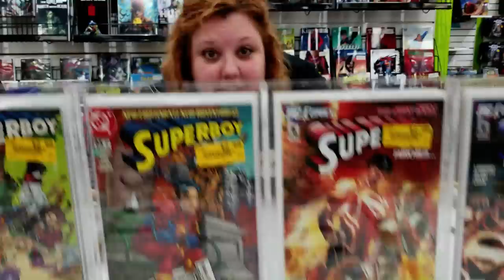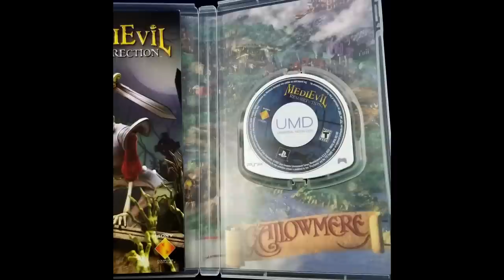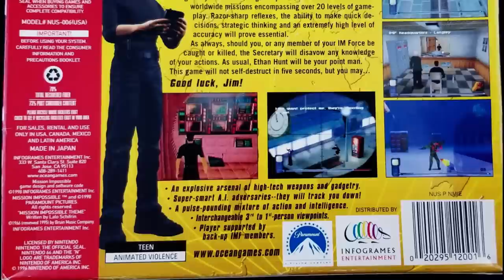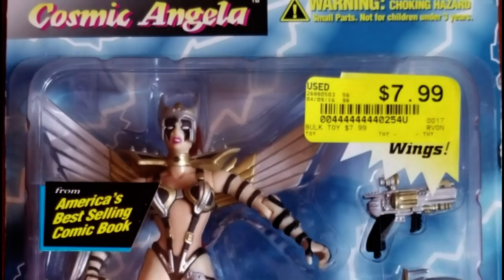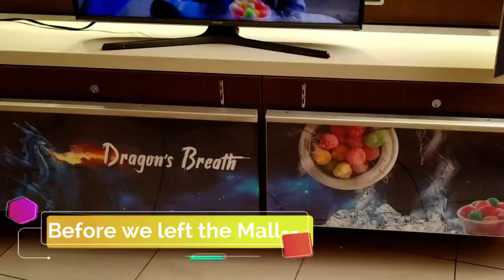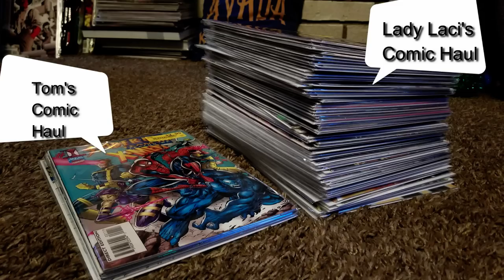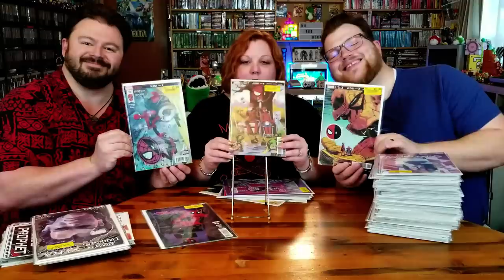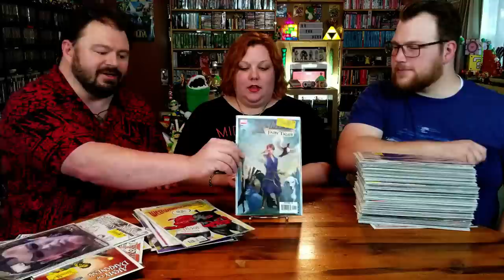Vintage Stock Multi-Store Game/Toy/Comic Pickup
When local chain Vintage Stock has a sale, THAT is when it's time to visit!  Before he moved away, we had Peter join us for a multi store pickup run!

End Credit Art by:
Pit  @GlitchyNPC